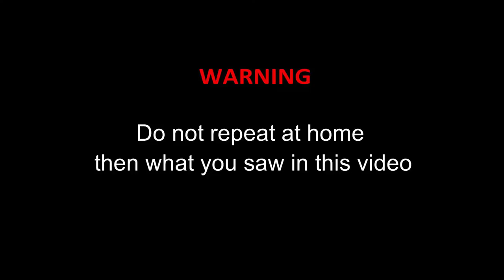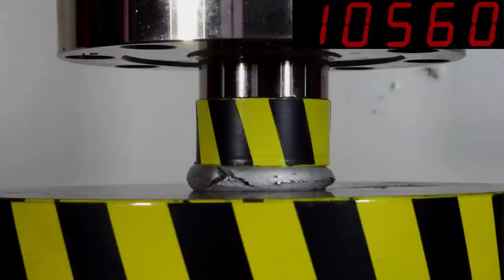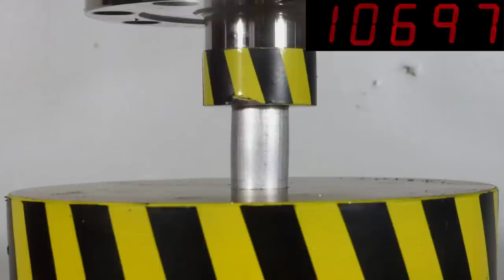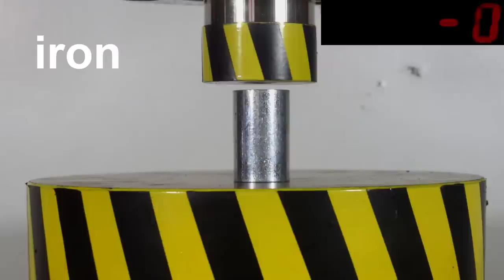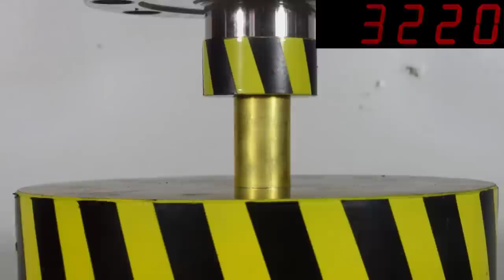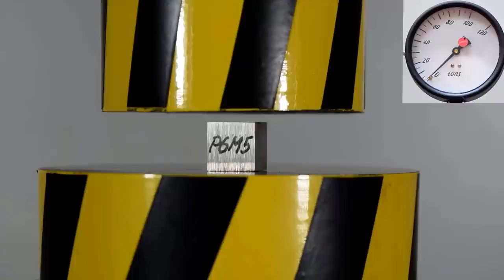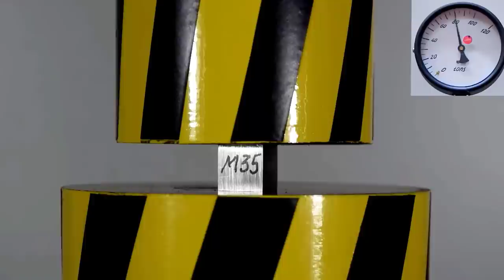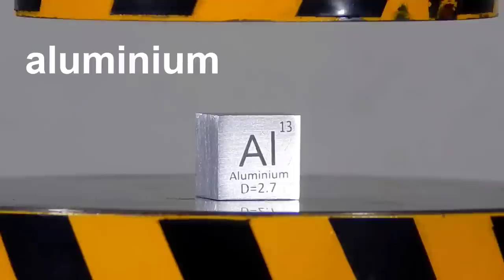HYDRAULIC PRESS VS NON FERROUS METALS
We will test the strength of samples from various metals with a hydraulic press